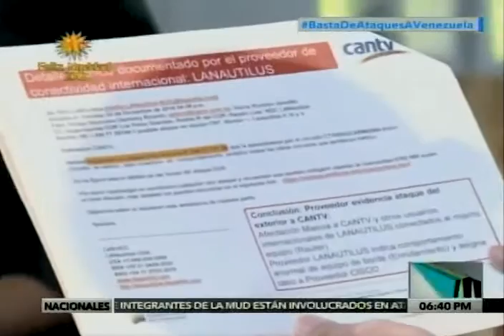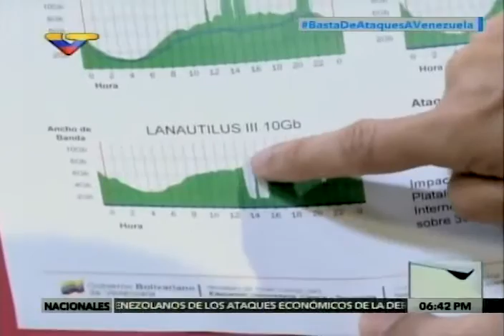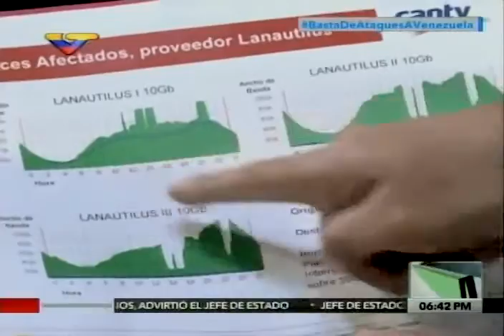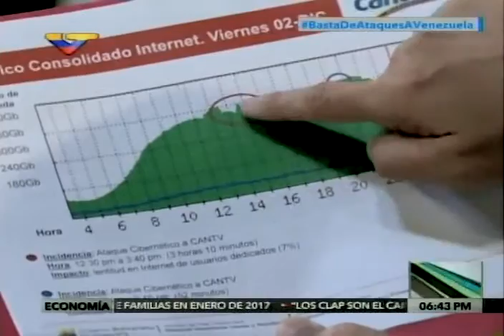Presidente de Cantv en programa especial sobre ataques a Cantv el 2 de diciembre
Realizado el 3 de diciembre de 2016 en Venezolana de Televisión por la periodista Jessica Sosa